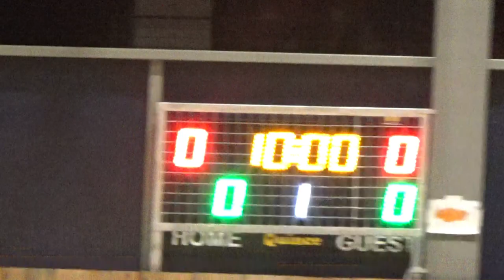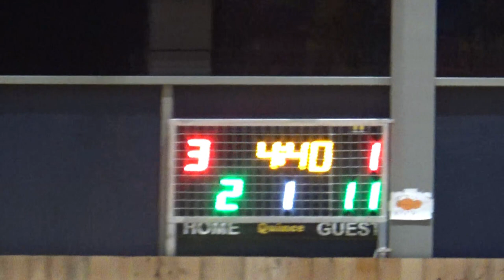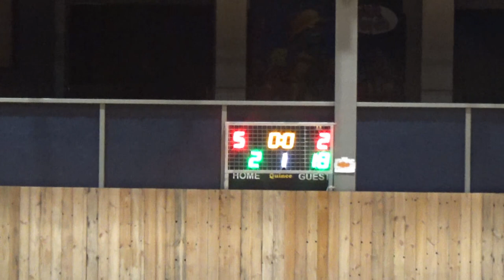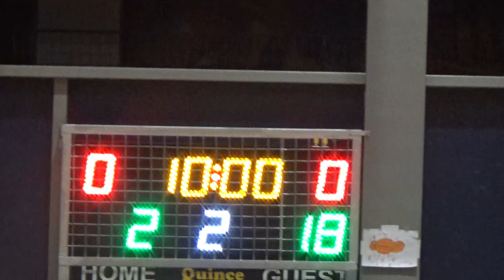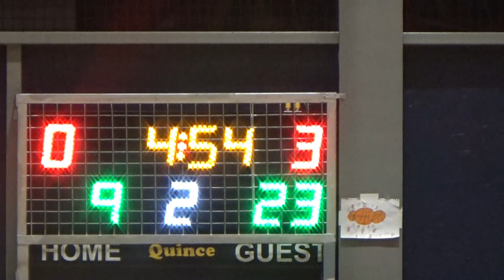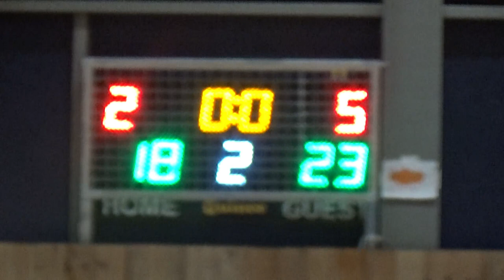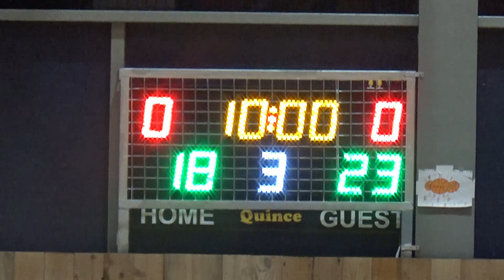Basketaki Salonica Development - Να σαι καλά Vs Magoofyδες (14/1/2023)